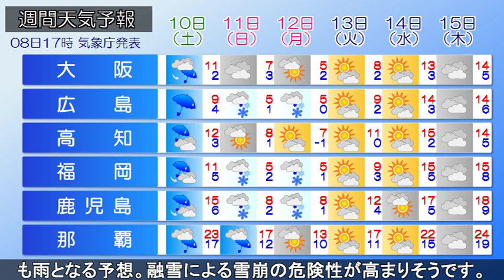2018/02/08 全国の天気予報 夕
冬型の気圧配置は次第にゆるみ、西から高気圧に覆われてきて
います。今夜は寒気の影響も弱まって、日本海側の各地の雪も
止んでくる所が多くなるでしょう。明日は移動性高気圧の中心
が本州付近へと移り、日本海側の各地も晴れ間が戻ってくるで
しょう。関東から西の太平洋側では、最高気温が10℃に届く所
が多くなり、西日本では日差しに暖かさを感じられそうです。
しかし、明日の後半から天気はゆっくりと下り坂です。日本海
側の晴天は長続きしない見込みです。明後日は全国的に天気が
崩れ、日本海側の地域にも暖気が流れ込み、積雪の多い地域で
も雨となる予想。融雪による雪崩の危険性が高まりそうです。